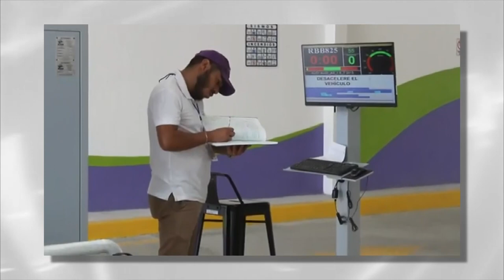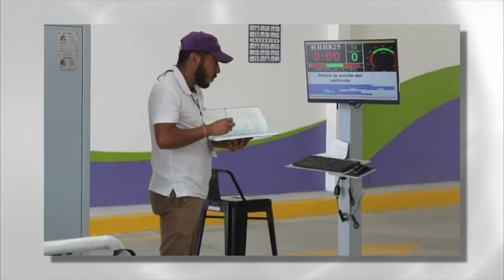ENTREVISTA EDUARDO RUIZ VERIFICENTROS